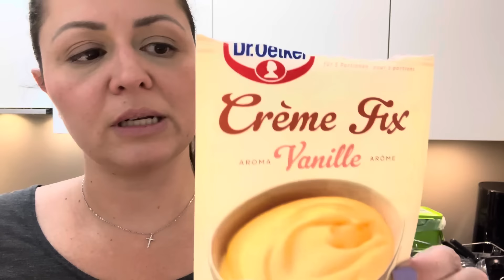Últimos acontecimentos, visitas & bate papo na cozinha👩🏻‍🍳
🙏 Me acompanhe no Instagram: @elaeamericana_liana

🌹 Se você me conheceu agora, muito prazer! Meu nome é Liana, sou engenheira de software, trabalho e moro na Suíça desde 2009. Sou mãe, cuido do meu filho sozinha, viajamos o mundo e aqui conto um pouco da nossa vida por essas bandas. Seja bem vindo ao canal!

Este canal surgiu do falecido blog Ela é Americana da América do Sul com muitas dicas da Suíça, passeios, viagens pelo mundo, estilo de vida, dia a dia e maternidade no exterior.

❓ Por quê o nome do canal? Na minha infância no nordeste brasileiro, havia uma música brega que dizia assim: Ela é americana...  da América do Sul. Eu adolescente depois que voltei do intercâmbio nos EUA e comecei a dar aulas de Inglês, alguns amigos diziam que eu falava Inglês como uma americana. E lembrando da música eu dizia: sim, sou americana... mas da América do Sul!

Vim para Suíça sozinha, por minha conta e risco em 2009 com um contrato de trabalho na mão e muitos sonhos a realizar. Sem cidadania europeia e sem conhecer ninguém, aqui recomecei minha vida do zero, buscando qualidade de vida. Sempre trabalhei na minha área (TI) que prezo muito e só parei de trabalhar na licença maternidade, depois que meu filho nasceu. Não sou nem nunca fui casada, mas assumi a maternidade como a maior prioridade da minha vida, mesmo sem poder abrir mão do meu trabalho, que é o que me sustenta e dá direito a ter a vida que tenho aqui.